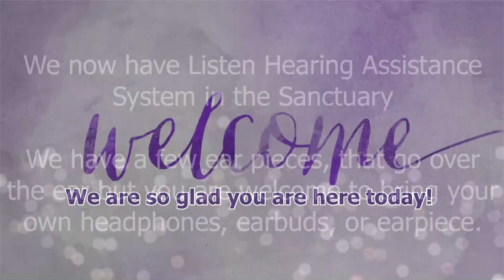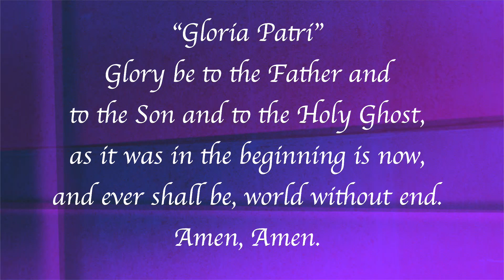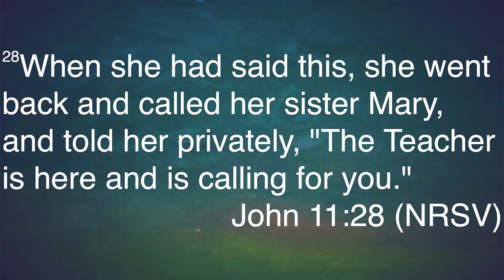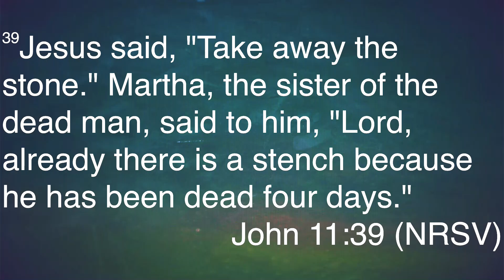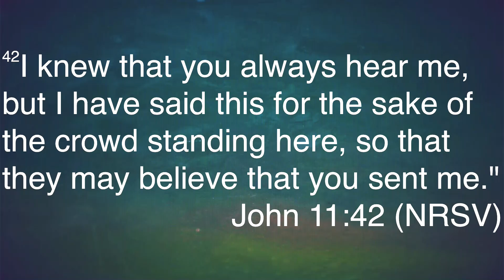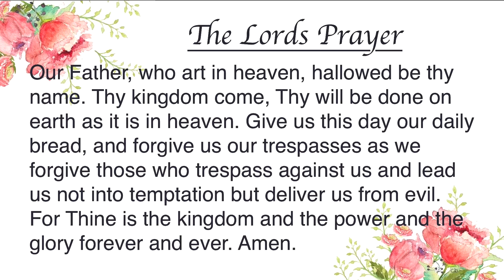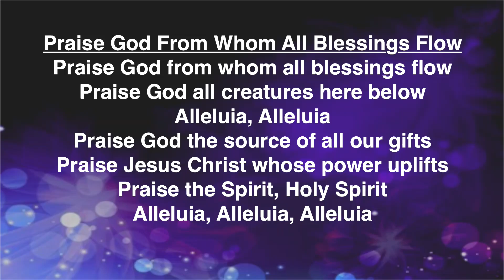Traditional March 24 2019